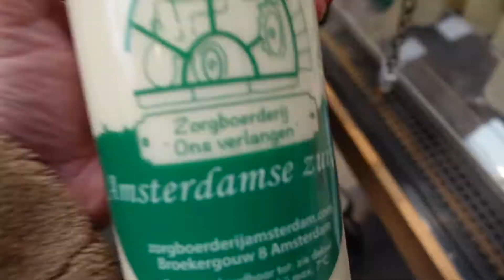ፋሲካ ቀን ወደ ሱፐር ማርኬት | EASTER DAY & GROCERY SHOPPING (AMHARIC VLOG 225)